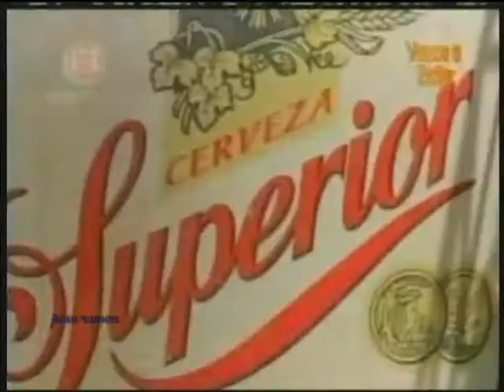GRUPO FIBRA MUSICAL '' Cancionero ''